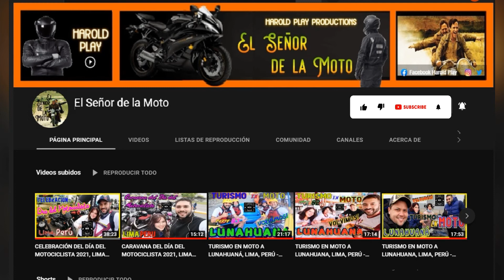Motociclistas Alzan Su Voz Al Congreso: "Mi Moto Es Para Dos", Lima, Perú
Harold Play presenta "El Señor de la Moto": Videos de incidencias y curiosidades que encuentra un motorizado en su día a día en la ciudad de Lima y sus alrededores.

En esta oportunidad comparto para Uds, Nuestra cobertura de la concentración frente al congreso donde los Motociclistas alzaron su voz para ser escuchados por los congrsistas y dijeron "Mi moto es para dos", disfrutenlo.